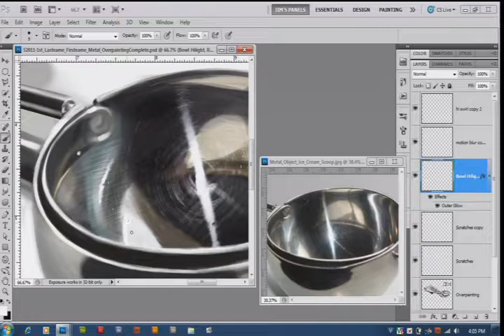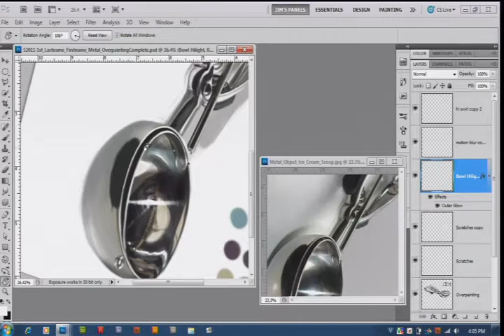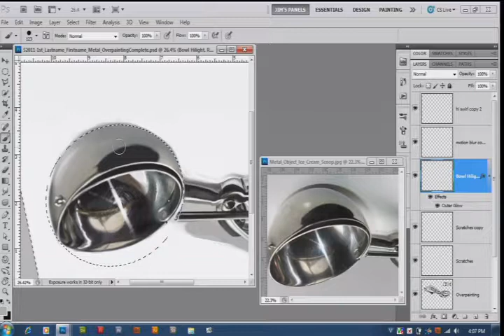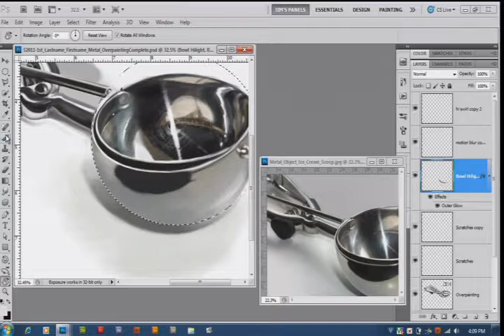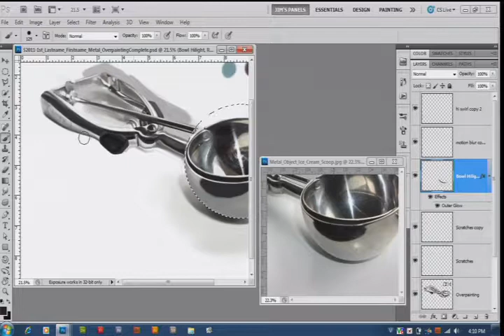Photoshop How to Paint Metal - Part 7 - Highlights and Shadows